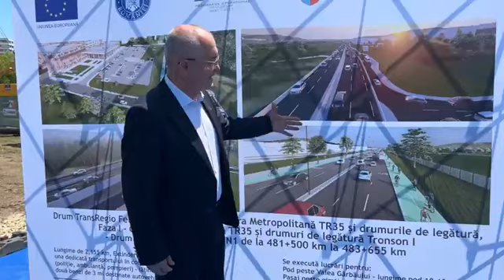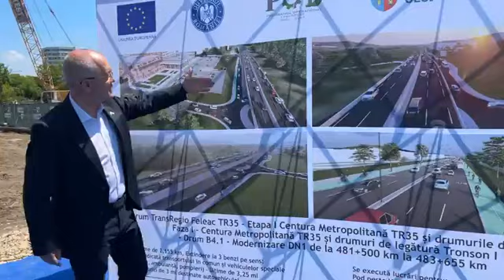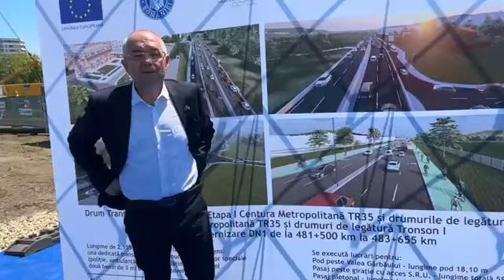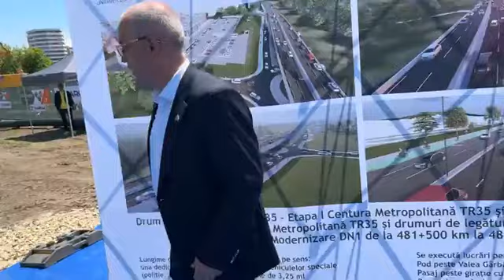Au începul lucrările la Centura Metropolitană a Clujului - tronson I și drumuri de legătură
Lucrările au început deja pe raza Comunei Florești, între km 483+280 și km 483+655.

Proiectul acestei Centuri Metropolitane (Drumul Transregio Feleac) este implementat în baza unui protocol încheiat între CNAIR, Municipiul Cluj-Napoca, Comuna Gilău, Comuna Florești și Comuna Apahida.
Proiectul în valoare de 112,14 milioane de lei (fără TVA) este finanțat prin Programul Transport 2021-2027 (PT).
Prin lucrările de modernizare, un sector al DN1 va fi extins la 3 benzi pe sens între km 481+500 și km 483+655 (2,155 km), iar dintre aceste benzi va fi destinată exclusiv transportului public de persoane și vehiculelor speciale (poliție, salvare, pompieri).
Vor fi construite totodată o serie de poduri și pasaje pe traseul Centurii Metropolitane Cluj-Napoca:
- Podul peste
- Pasaj peste
- Pasaj pietonal.